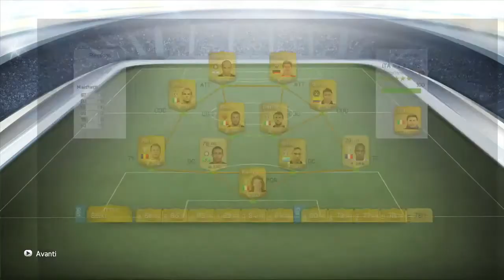FIFA 14 Road To Prima Divisione Offline #1 Carter & Carter Vs Inter